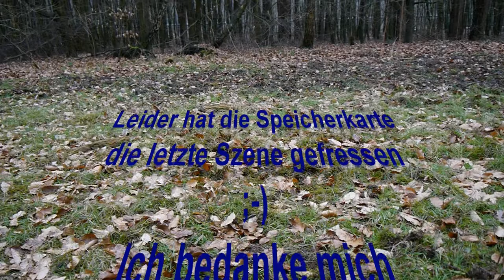VA für Ruhrpott Outdoor 777 Abo+ Der Doppelstich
Herzlichen Glückwunsch Goose zu 777 Abo`s!
Ich stelle dir hier den Doppelstich vor der zum verbinden von gleichstarken Leinen geeignet ist.

Meine Hauptkamera
Mein Stativ
Meine Schnittsoftware
Der gute Ton
Rhode Dead Cat